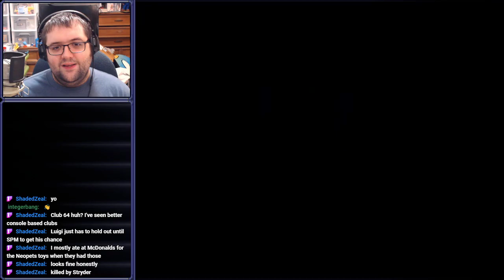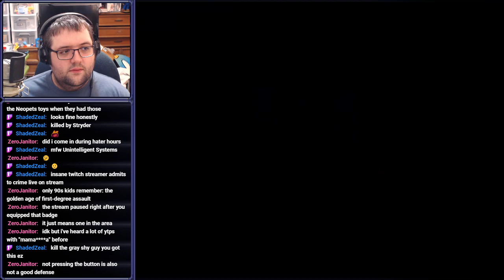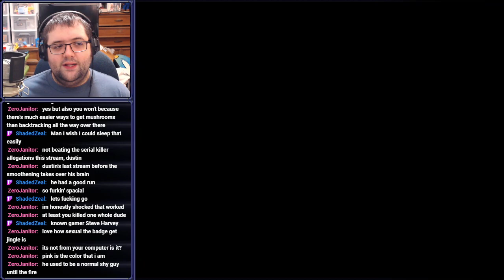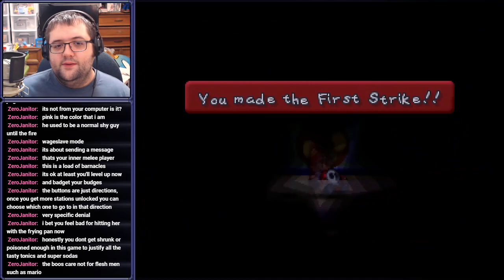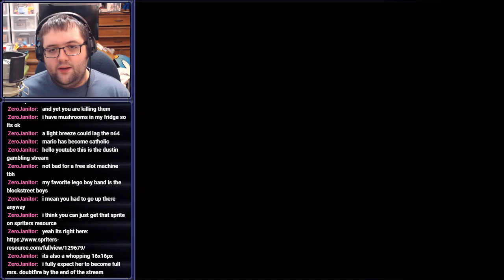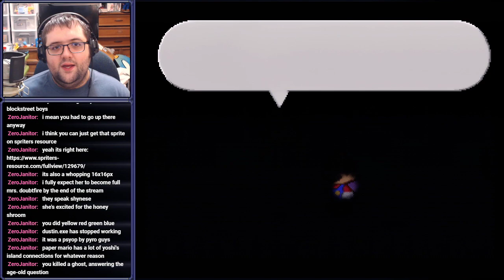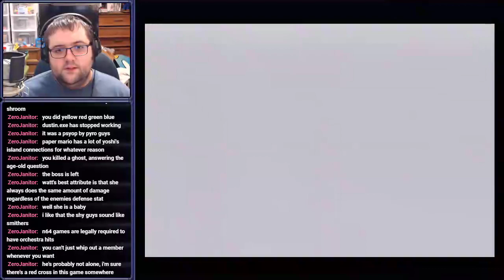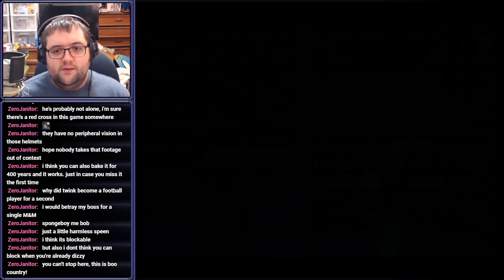[Stream] Paper Mario (Part 5)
Where's the mushroom sauce?!